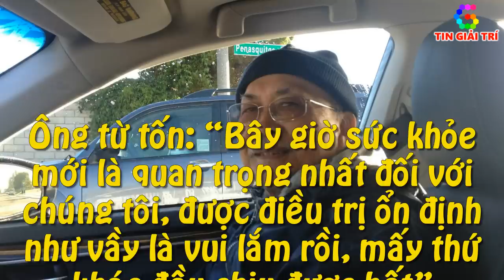Cuộc sống Nghệ sĩ Diệp Lang trên đất Mỹ ở tuổi 76- TIN GIẢI TRÍ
Cuộc sống Nghệ sĩ Diệp Lang trên đất Mỹ ở tuổi 76